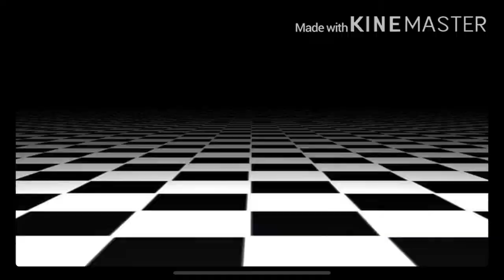Candy store||my first gcmv!||*cussing!*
I finally finished hope you guys enjoy